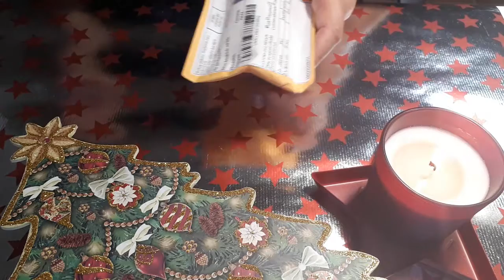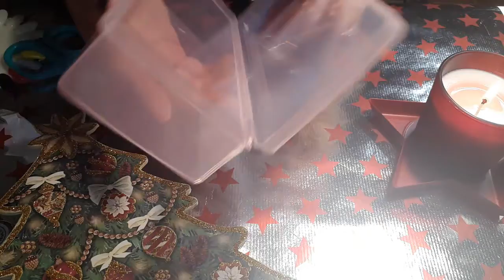Покупки с Алиэкспресс Обзор и Выкраска! Olga Kirchgessner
Приветствую вас на своём канале ! Сегодня посылки с Алиэкспресс Обзор и Выкраска гел краски ! Спасибо за внимание ! И пока пока . Ссылки на Алиэкспресс Ссылка